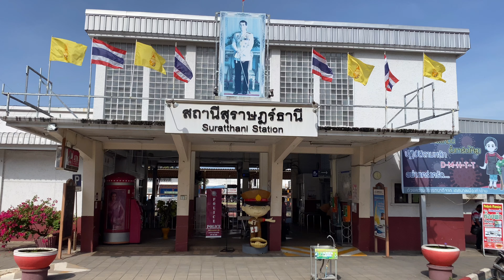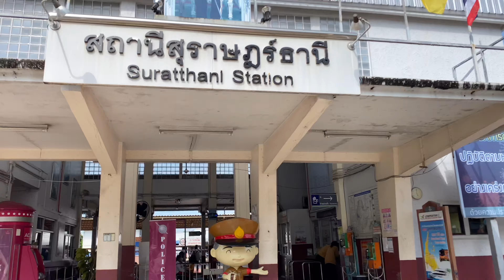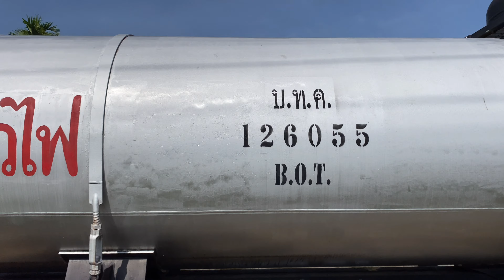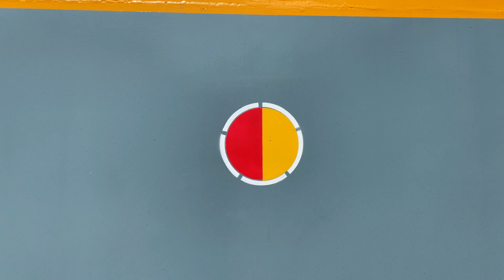SRT. พามาชม รถแปลกรถโบราณรถหายาก ในวันที่พ่วงมากับขบวนรถด่วนที่ 85 ที่สถานีรถไฟสุราษฎร์ธานี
SRT. พามาชม รถโบราณรถแปลกรถหายาก ในวันที่พ่วงมากับขบวนรถด่วนที่ 85 ที่สถานีรถไฟสุราษฎร์ธานี
Surat Thani Railway Station

*** บันทึกและถ่ายทำเมื่อวันที่ 21 มีนาคม 2565 ***